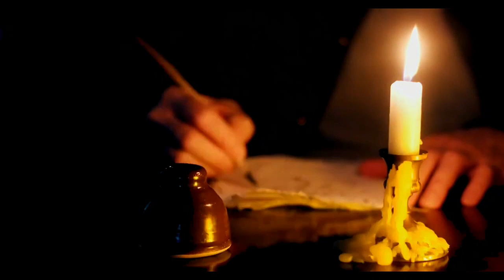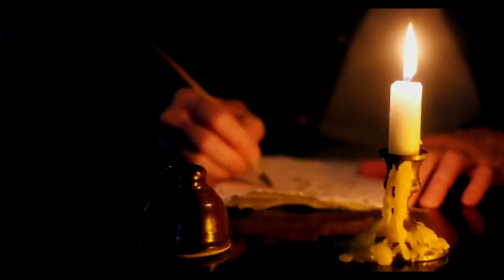যে চিঠি ডাকঘরে পৌঁছায় না • সৌরভ আহমেদের লেখা • পাঠ; মাহবুবুর রহমান টুনু • Mahbubur Rahman Tunu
সৌরভ আহমেদ, মানে এই চিঠিটির লেখক ছেলেটা আমার খুউব প্রিয়। ছোটভাই। ও বেশ ভালো গল্প লেখে, ফেসবুকে আপনার হিট যে চিত্রগল্প গুলো পড়েন এবং দেখেন, সিংহভাগই ওর লেখা! এছাড়া; তোমাকে নব্বই দশকে ফিরে যেতে হবে না শিরোনামে যে লেখাটি শুনেছেন, সেটিও ওরই লেখা! এমন অসংখ্য জনপ্রিয় লেখার জনক সে! ওর লেখা আমি কখনোই পাঠ করি নাই আগে, কে জানে ও হয়তো ভেবে বসে আছে আমি ওর লেখা পছন্দ করিনা! আমি আসলে প্রফেশনালিজমে একদম অনড়! হা হা হা। সে যাহোক এই লেখাটি পাঠ করলাম ওর জন্মদিনের উপহার হিসেবে। আপনাদের কেমন লাগলো জানাতে ভুলবেন না যেনো!

কবিতাঃ যে চিঠি ডাকঘরে পৌঁছায় না।
লেখাঃ সৌরভ আহমেদ।
পাঠঃ মাহবুবুর রহমান টুনু।
সম্পাদনাঃ মাহবুবুর রহমান টুনু।

Poem: Je cithi Dakghore pouchay na.
Poet: Shourav Ahmed.
Recitation: Mahbubur Rahman Tunu
Editor: Mahbubur Rahman Tunu